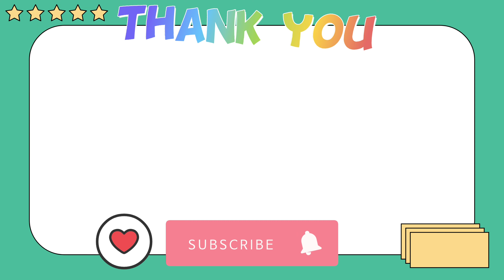𝙏𝙤𝙘𝙖 𝘽𝙤𝙘𝙖 𝙏𝙞𝙠𝙩𝙤𝙠 𝘾𝙤𝙢𝙥𝙞𝙡𝙖𝙩𝙞𝙤𝙣 🎼𝙏𝙤𝙘𝙖 𝙇𝙞𝙛𝙚 𝙒𝙤𝙧𝙡𝙙😍tocaboca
Toca Boca Secret Hacks. Toca Life World
TocaWorld/ Miga World/Yoya Buse life
Every day a new video 😍
This year target: 100k!!! 😜☺️💜